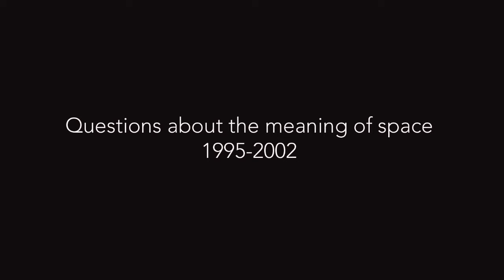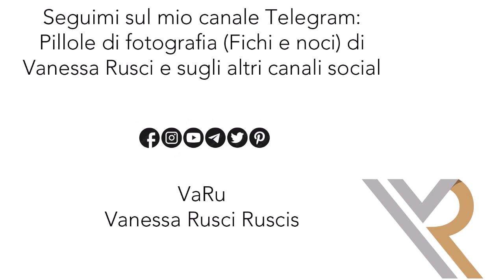Intervista Andrea Calabresi per Vanessa Rusci Blog Pillole di fotografia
Oggi online l'intervista realizzata nel mese nel mese di Giugno 2023  a Andrea Calabresi, artista fotografo, docente specializzato in fotografia, sviluppo e stampa analogica. Una delle massime eccellenze italiane in questo campo.
Andrea espone da anni in Italia e all'estero ed è rappresentato da gallerie di arte contemporanea.
Tiene regolarmente corsi a numero chiuso sulla fotografia analogica.
Una chiacchierata informale ma molto interessante sulla fotografia contemporanea: come si sceglie un corso? Pillole di analogico, uomini e donne in fotografie e tanto ancora!

Gruppo FB: corsi foto analogica